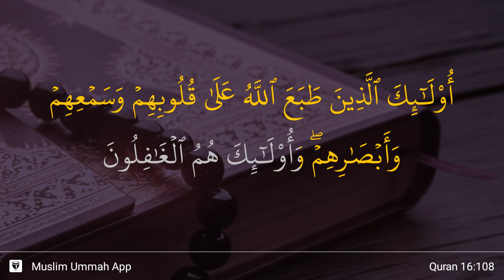An-Nahl ayat 108